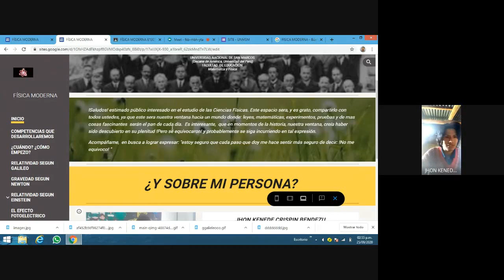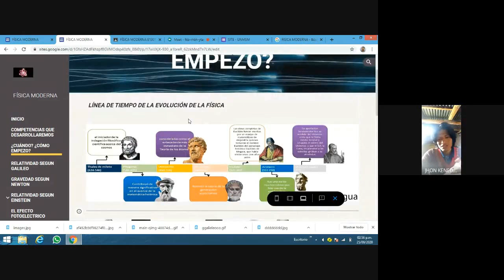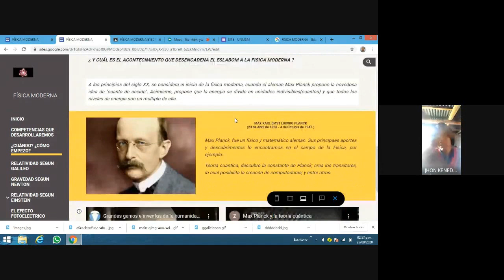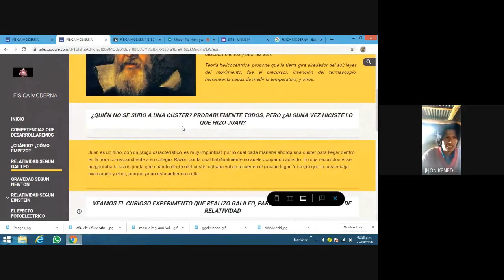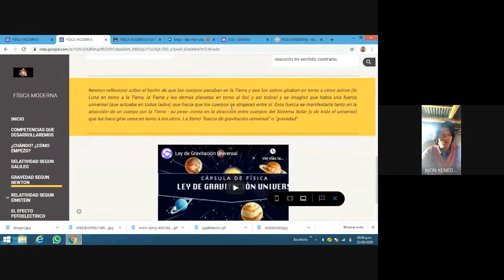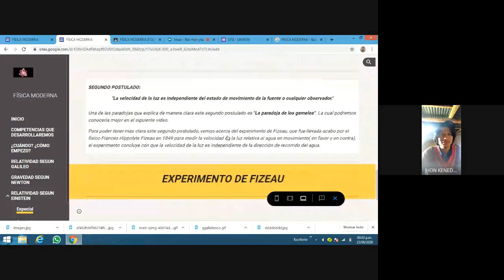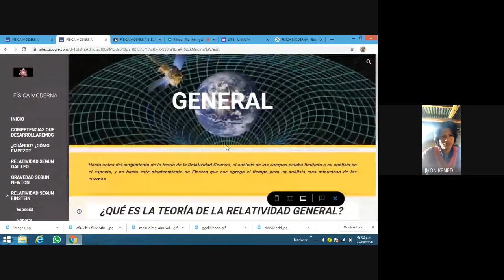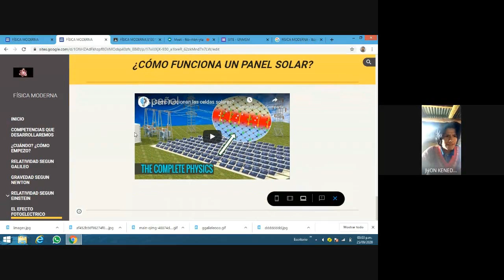SITE de Física Moderna - FAEDU UNMSM Crispin Bendezu, Jhon Kenede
Estudiante de la Faculta de Educación -UNMSM